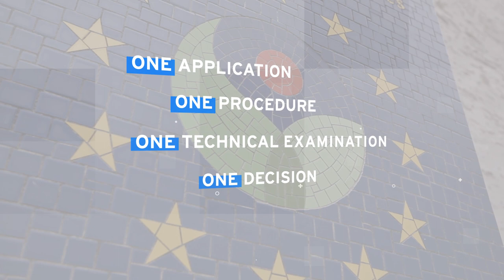Short introduction to the CPVO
This 1-minute video presents the core objectives of the Community Plant Variety Office as well as the number of Plant Variety Rights received and granted since 1995.